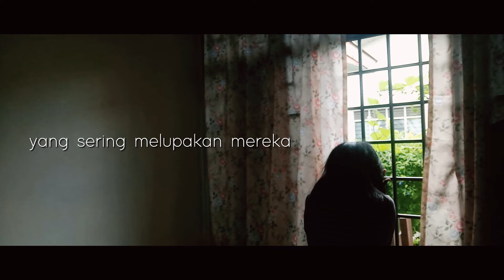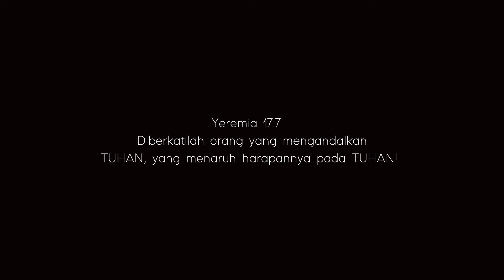Jangan Percaya -deborah.j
lagu yg datang tiba-tiba di pikiran ku..